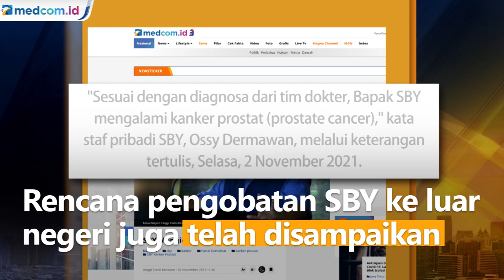Jokowi Perintahkan Dua Dokter Kepresidenan Dampingi SBY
Presiden ke-6 RI, Susilo Bambang Yudhoyono menderita kanker prostat. Hal ini disampaikan melalui keterangan tertulis Staf Pribadi SBY, Ossy Dermawan. Kanker yang diderita SBY ini masih berada di stadium awal. Tim dokter mengatakan berbagai opsi pengobatan bisa dilakukan.

SBY akan menjalani medical treatment di sebuah rumah sakit di luar negeri yang memiliki teknologi maju. Rencana pengobatan SBY ke luar negeri juga telah disampaikan kepada Presiden Joko Widodo dan mendapat respon baik. Bahkan Jokowi memerintahkan dua dokter kepresidenan untuk mendampingi SBY.